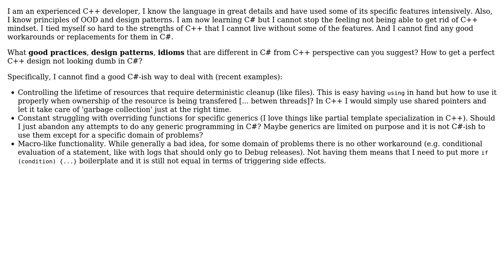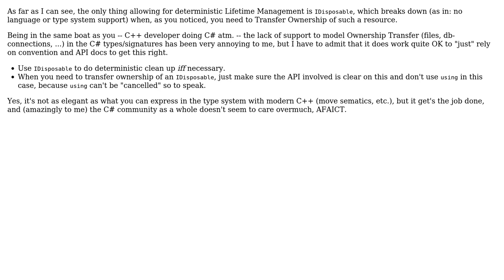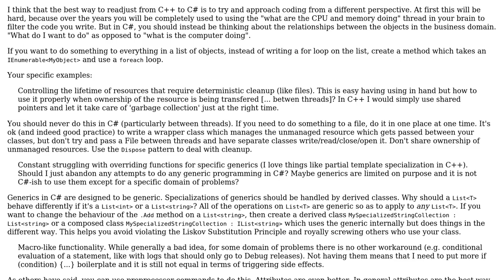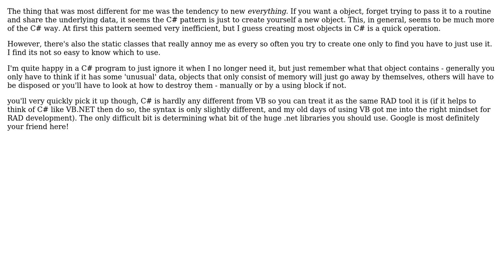Software Engineering: How to migrate my thinking from C++ to C#? (5 Solutions!!)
Software Engineering: How to migrate my thinking from C++ to C#?

With thanks & praise to God, and with thanks to the many people who have made this project possible! | Content (except music & images) licensed under CC BY-SA | Music | Images & others | With thanks to user Telastyn user Stephen user Martin Ba user gbjbaanb user Brian user Andrew and the Stack Exchange Network Trademarks are property of their respective owners. You are responsible for your own actions.